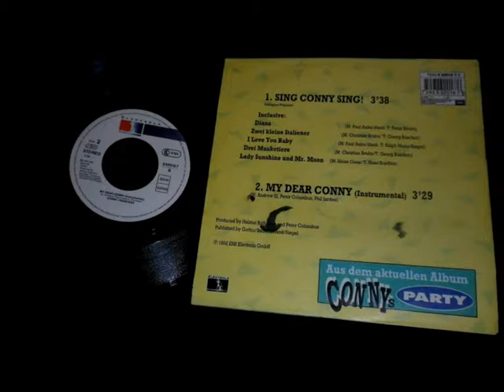PLANETEURODISCO EUROVISION SAMPLES 9 Conny Froboess Sing Conny Sing